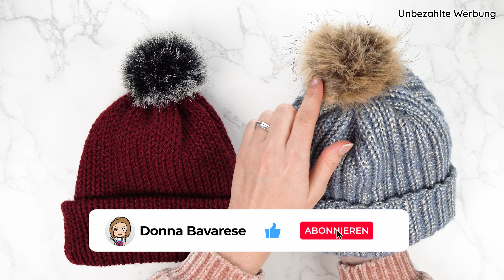Häkeltipp: Abnehmbarer Bommel bei Häkel- und Strickmützen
In diesem Häkeltipp zeige ich euch meine Lieblingsmethode, um abnehmbare Bommel an gehäkelten oder gestrickten Mützen anzubringen. Und zwar so, dass man die Mütze jederzeit sowohl mit als auch ohne Bommel tragen kann! Oder bei Bedarf den Bommel einfach gegen einen anderen austauschen. Dieses Video enthält unbezahlte Werbung/Produktplatzierung.
Eure Donna

2. Bommel aus Kunstfell mit Gummischlaufe
3. Holzknöpfe "Handmade with Love"
4. Häkelnadel 3,5 mm
5. Dremel mit Korund-Schleifspitze

★ *Das Video war hilfreich und hat euch gefallen?*

♫ Musik komponiert von Mae für Donna Bavarese
Ⓒ Kanaldesign Donna Bavarese

Wiederaufnahme meiner Videos nur mit vorheriger Erlaubnis. Verstöße können zu einer Urheberrechtsbeschwerde führen. Alle Anleitungen wurden von mir selbst entwickelt und sind somit mein geistiges Eigentum. Die Erstellung und der Verkauf einer schriftlichen Anleitung, sowie deren Übersetzung, basierend auf einer meiner Videoanleitungen ist untersagt und ausschließlich mir selbst vorbehalten.

Alle Inhalte, in denen Produkt-/Markennamen gezeigt und/oder genannt werden gelten laut aktueller Rechtslage als "Werbung". Die meisten meiner Videos sind daher "Unbezahlte Werbung durch Namensnennung". Jedoch sind alle Videos grundsätzlich von mir selbst produziert und die verwendeten Produkte von mir eigens finanziert worden. Ich stehe mit keinem Shop/Hersteller in Kooperation und erhalte keinerlei Vergütung für eine Produkt-/Markennennung bzw. für deren Weiterempfehlung! Sollte es sich dennoch einmal um eine bezahlte Kooperation handeln oder ich die verwendeten Produkte kostenfrei zu Promotionszwecken erhalten haben, weise ich im betreffenden Video ausdrücklich darauf hin.